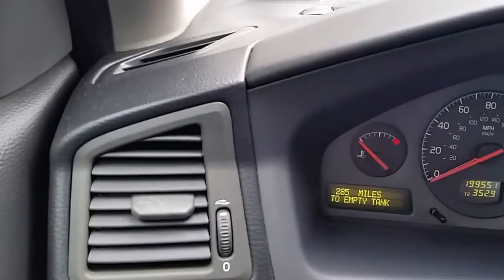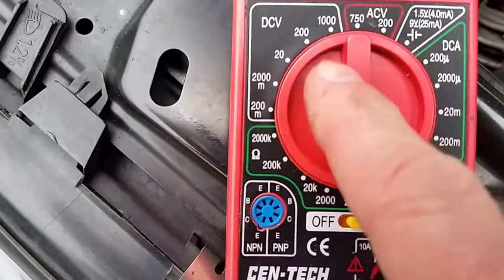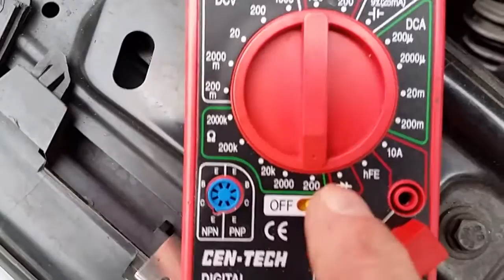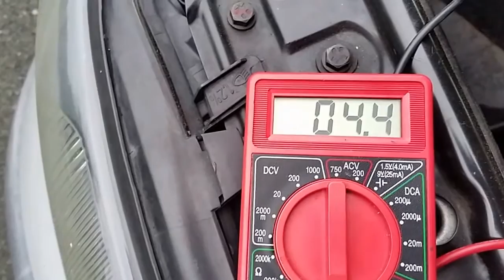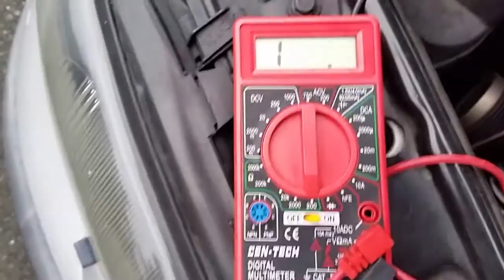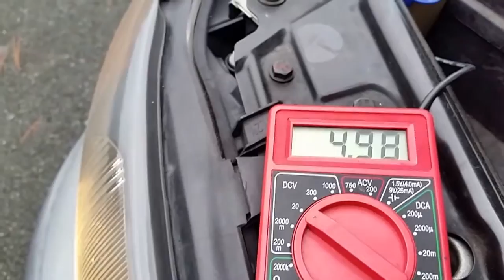Diagnosing a Coolant Temperature Sensor - Volvo S60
How to tell if your engine temperature sensor is bad and needs to be replaced. Specific for Volvo S60, S80. Should work for S40 too, and most any car. Associated OBDII codes are P0115, P0116, P0117,  P0118, and P0119